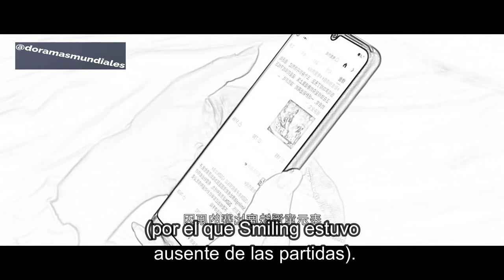Falling Into Your Smile en ESPAÑOL subtitulado Lu Si Cheng la besa ... Xu Kai y Cheng Xiao 你微笑时很美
Falling Into Your Smile  en español subtitulado 你微笑时很美

Lu Si Cheng escucha llorar a Tong Yao y acude a ver qué la pasa .
La ayuda a curarse y la besa.

Xu Kai Cheng Xiao
Xu Kai es  Lu Si Cheng (Chessman) y Cheng Xiao es Tong Yao (Smiling)